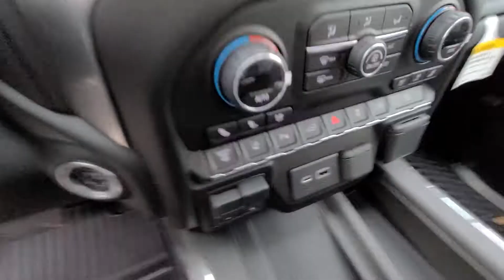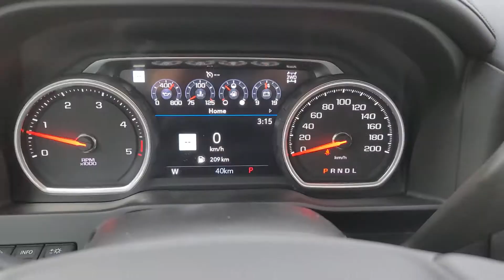Loaded 2020 Silverado 3500 LTZ for Jayson